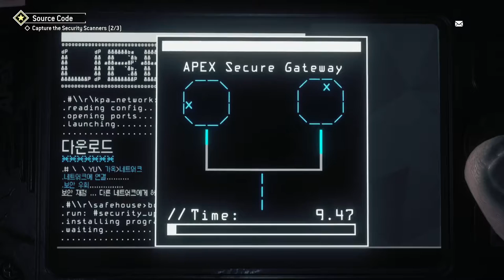HOMEFRONT: THE REVOLUTION - PS5 WALKTGROUGH - PART 5 - THE MAN FROM ASHGATE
HomeFront: The Revolution Gameplay Walkthrough Part 5 includes the missions...

The Man From Ashgate
The Brains Of The Outfit
Source Code
Finders Seekers

This walkthrough for Homefront: The Revolution available on the PC, PlayStation 4, Xbox One will include the Full Game, Story Missions, Side Missions, DLC, Collectibles, Commentary, Cutscenes, Gameplay and Ending.

Homefront: The Revolution is a first-person shooter video game developed by Dambuster Studios. The game was published by Deep Silver for Microsoft Windows, PlayStation 4 and Xbox One in May 2016. It is the reboot/sequel to Homefront. Homefront: The Revolution takes place in 2029 in an alternate timeline, following the protagonist Ethan Brady as he joins a resistance movement against the army of a North Korean occupation in the city of Philadelphia.